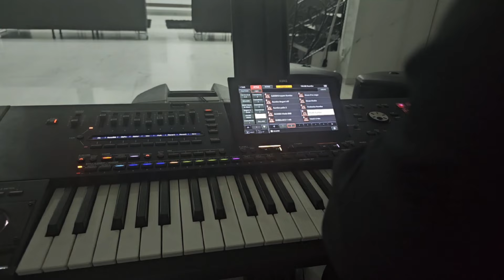Korg Pa5x Pa Set Baklan kst novo 2024 live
UNIVERSAL